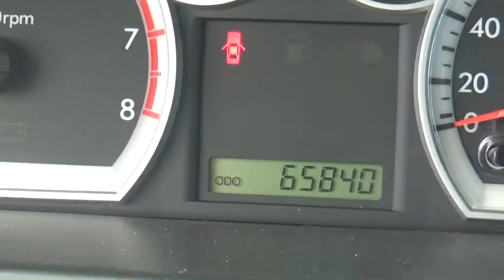Chevrolet / Aveo / 2015 - FL224804